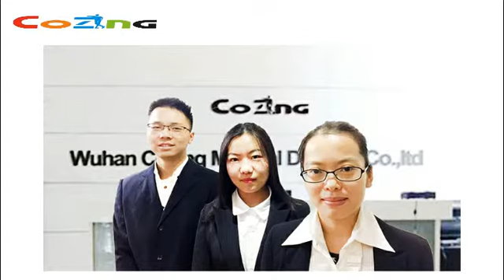portable untrasound machine factory 1